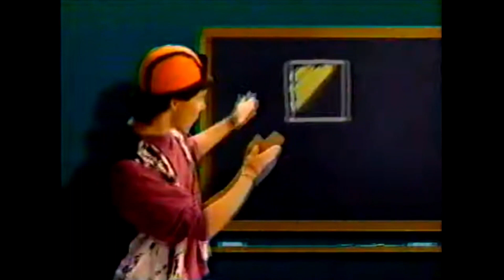Tetris, Sudoku były wczoraj... teraz jest SUDOTRIS !!!! Atari XL/XE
Cześć,
jeżeli lubicie grac w Tetrisa lub wypełniać pola w Sudoku, musicie zagrać w Sudotris. Świetna gra logiczna, trzy tryby wyboru grania, po prostu rewelacja.